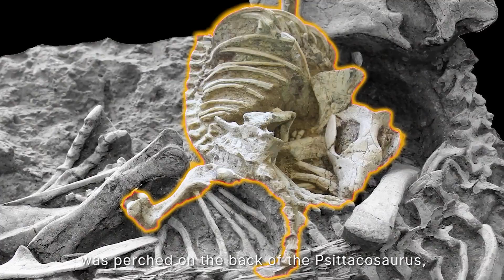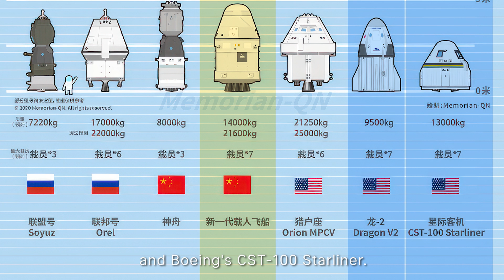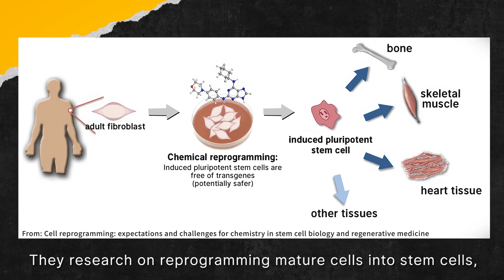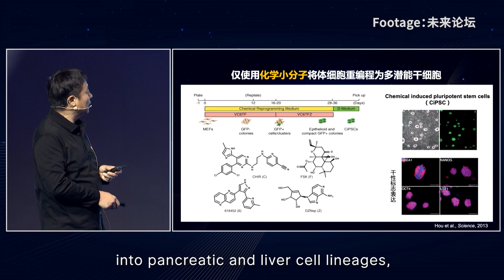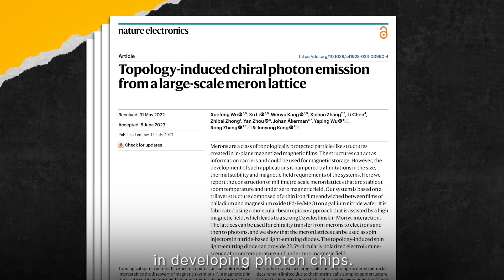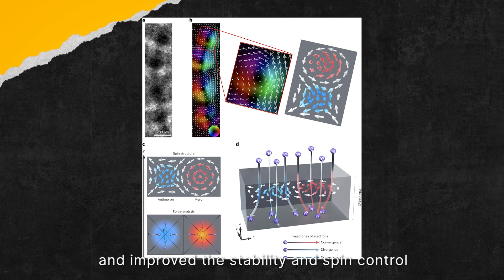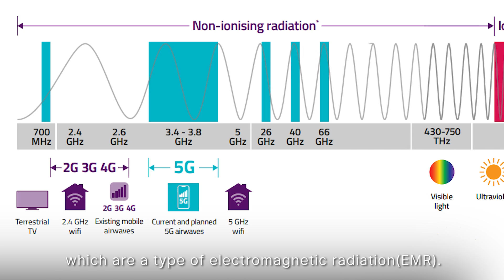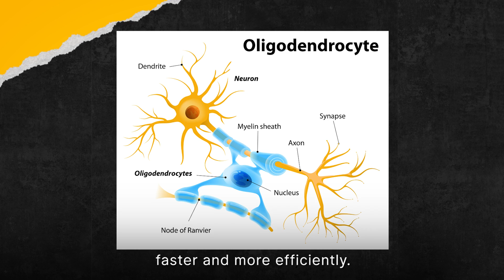Dinosaur Killer - Fossil Shows Mammal eating a Dinosaur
Recent week's Sci&Tech trends in China:
1. Mammal Attacks Dinosaur Revealed in Fossil
2. China will launch reusable spacecraft as soon as 2027
3. A Revolutionary Treatment for Type 1 Diabetes
4. Chinese manufacturer announced the production of the country's first high-end wafer laser cutting equipment, using only domestically manufactured core components.
5. How radio waves from electronic gadgets can change your brain？